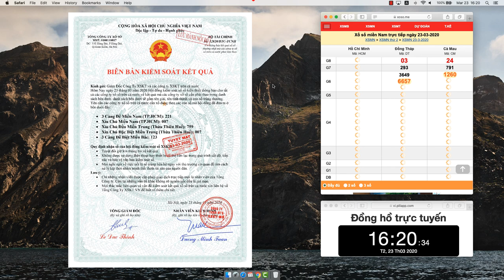✍ Soi Cầu Lô Đề Chuẩn XSMB 23/03/2020 Ba Càng Đề 123 - Xổ Số Miền Bắc - Bạch Thủ Lô - Cầu Chuẩn